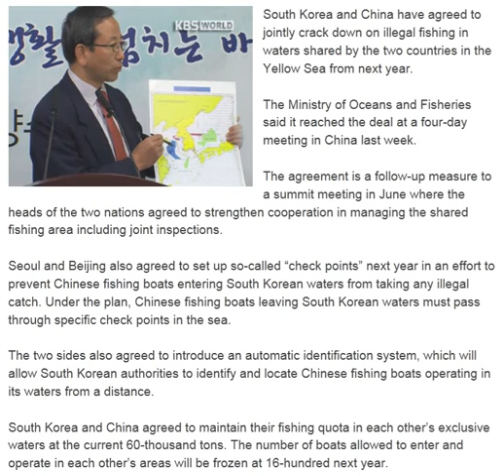S Korea, China to Crack Down on Illegal Fishing in Shared Waters